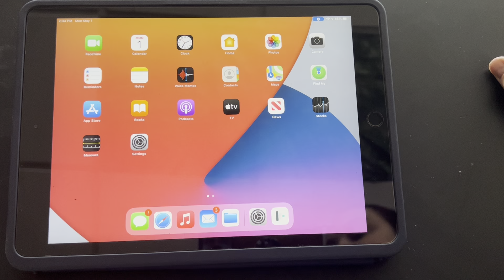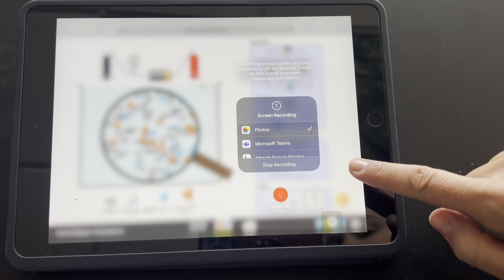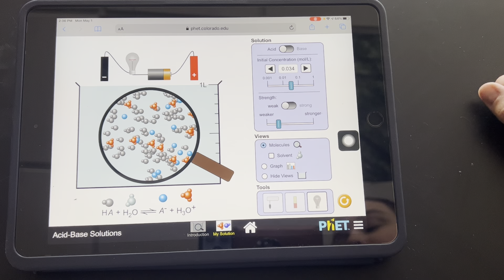How ScreenCast on the iPad and Make a Pointer